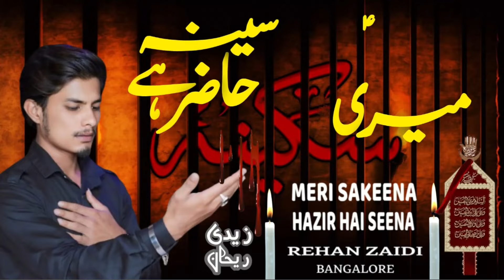Bibi Sakina Noha | Meri Sakeena (a.s) Hazir Hai Seena | Rehan Zaidi | Shahadat Bibi Sakina Noha 2024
Composed & Recited By | Rehan Zaidi
Kalam Title | Meri Sakeena (a.s) Hazir Hai Seena
Chorus By | Mir Mohsin Ali & Mir Ibadath Ali
Video | Akram Alipuri
Audio | VOK Studio
Media Partner | Ya Zehra (S.a) TV - (@Ya Zehra TV Network - Bangalore )
Islamic Date | Muharram 1445H

Follow Our  All Social Media Channels:-